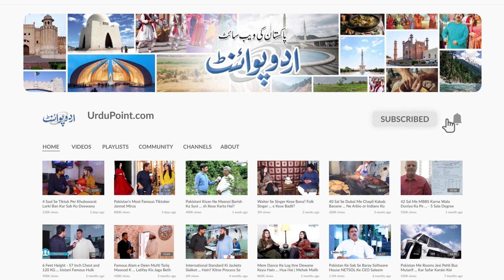New Kia Sportage Ko Modify Kar Ke Zabardast Shape Dedi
Islamabadi residence modified his new brand Kia Sportage and gave it a fantastic makeover.
Farooq Rasheed from Islamabad modified his Kia Sportage; he didn’t change the interior, so its comfort zone is the same; he just modified the exterior of the car. He made noticeable modifications to the roof and tires. This change will cost three hundred thousand Pakistani rupees. Speaking with UrduPoint anchor Usman Paracha,he added that in our country, people keep their cars simple and avoid making modifications to them. But he likes to add attractive things to cars.
Anchor: Usman Paracha